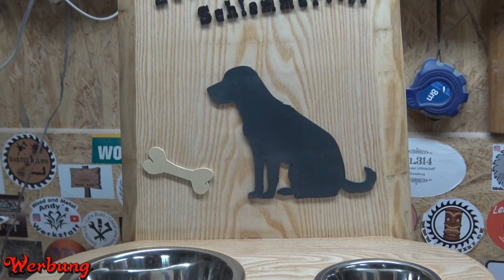Der Schlemmertopf - Meine Tankstelle - Die Fressnapfstele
Gezeigte links zu Amazon

*Edelstahlnapf 450ml + 1800ml

Werkzeuge:

*Bosch Professional Handhobel GHO 16-82
*DeWalt Exzenterschleifer DWE6423
*Makita RT0700CX2J Oberfräse und Trimmer
*Skil Masters Bandschleifer 1220MA
*Dremel Multifunktionswerkzeug 3000-1/25 EZ
*Digitale Lötstation Set 48W
*Heißklebepistole, Vkaiy 100 Watt Industriell Klebepistole
*Schlagbohrschrauber TE-CD 18 Li
*Stichsäge TE-JS

Werkzeugzubehör:

*STEINLE 5402 Streichmaß 300 mm
*BIGtec Lötzinn Lötdraht

Bastelzubehör:

*100cm LED Leiste + Batterie box
*5 Liter Doppelt Gekocht NATUR Holzschutz LEINÖL- FIRNIS

🎥 Hiermit arbeite ich*:
→ Film Camera
→ Camera 2
→ Camera 3

Mit * gekennzeichnete Links in der Videobeschreibung sind Afilliate-Links . Danke für eure Unterstützung.

Mit ** gekennzeichnete Links in der Videobeschreibung sind Geräte die ich in Kooperation erworben habe.